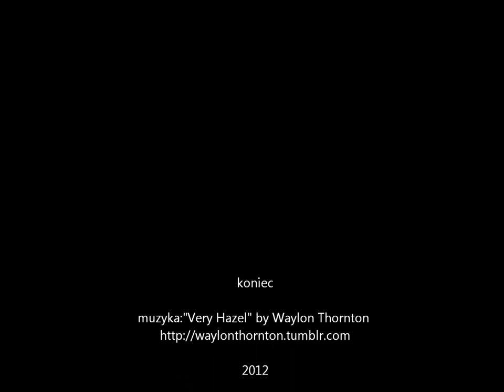Z Opola do Turawy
To mój kolejny film poklatkowy albo kolejny zbiór fotografii poklatkowych albo inaczej film w technice "time lapse".

Udział wzięli pojazdy i kierujący na trasie z Opola do Turawy w dniu 1 lipca 2012 r.

Sprzęt: moje auto, aparat kompaktowy, statyw i program Windows Live Movie Maker.